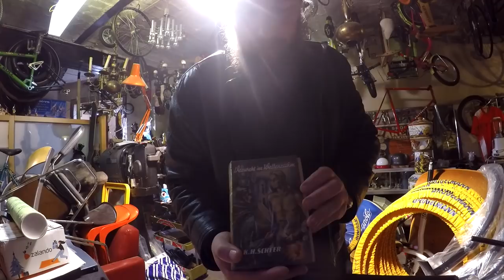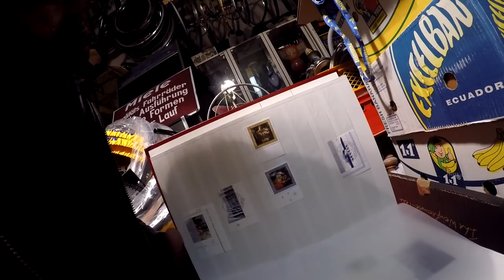Dreckiges Neukölln , die Oma kommt # 660 Tommys Vlog´s